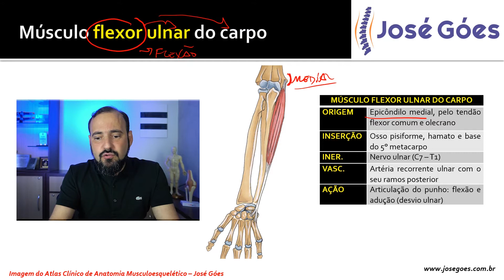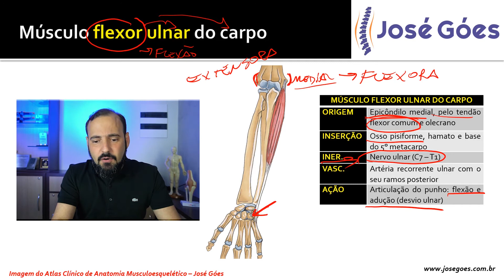Músculo flexor ulnar do carpo | José Góes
No vídeo de hoje vamos falar um pouco sobre o Músculo flexor ulnar do carpo, sua função, importância, características, tudo de forma bem fácil e detalhada.

O flexor ulnar do carpo é um músculo fusiforme localizado no compartimento anterior do antebraço. Ele pertence aos flexores superficiais do antebraço, junto com o pronador redondo, o palmar longo, o flexor superficial dos dedos e o flexor radial do carpo.